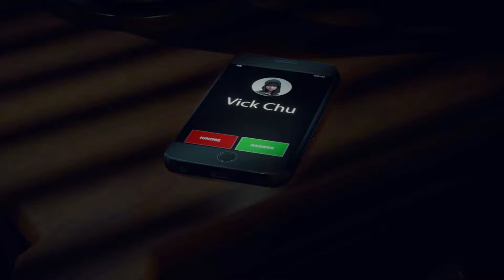THE MARATHON OF MISFIT TOYS (2019) - Dead Rising 4: Episode 1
Scott is real excited to play the MYSTERIOUSLY RELEASED Dead Rising 4, wherein Frank ain't Frank, zombies ain't Christmas, and the game is, frankly, bizarre! Franks bizarre adventure? HO-HO-HO, OR JO-JO?!